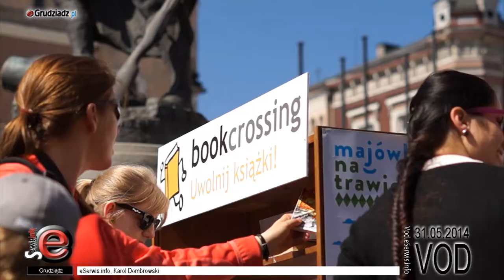Piknik na Rynku w Grudziądzu pełen atrakcji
Na zielonym Rynku Głównym w Grudziądzu w ostatnie dni maja grudziądzanie wzięli udział w pikniku, który był "naszpikowany" wieloma atrakcjami.